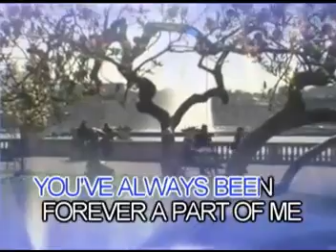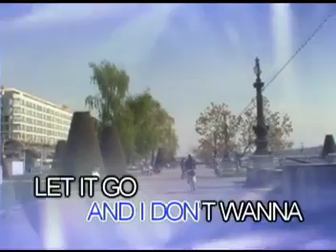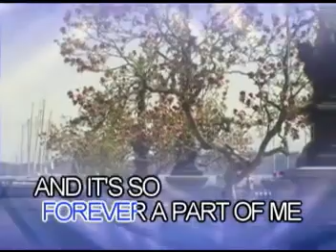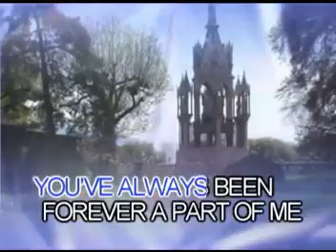AVSEQ03. Unbelievable - Craig David (Peak Music)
Record Label: Peak Music
Released: June 26, 2006
VCD Catalogue: VCD-W-436